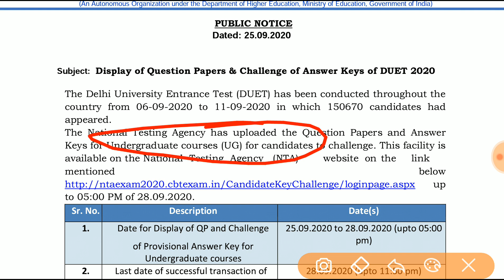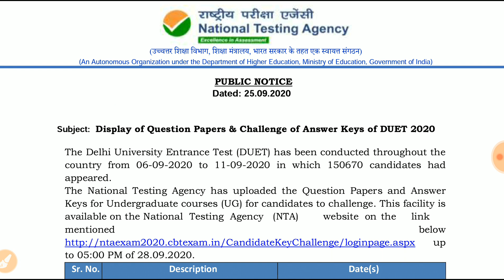Delhi University Entrance Test 2020 Answer key आ गयी है अभी Check करे